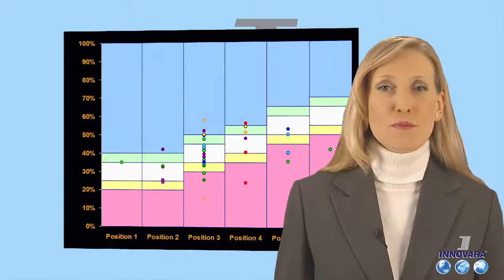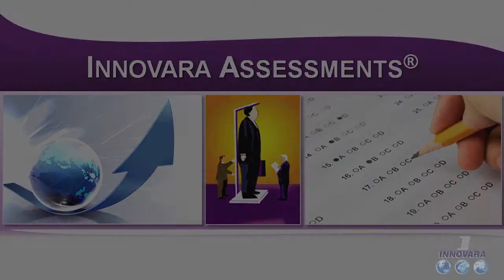Innovara Sales and Marketing Assessments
Innovara offers assessment to help pharmaceutical and medical device companies and personnel determine where they have individual and group functional development needs in sales management or marketing.